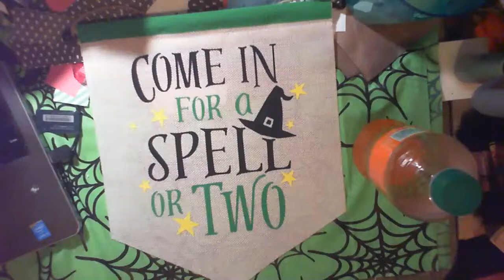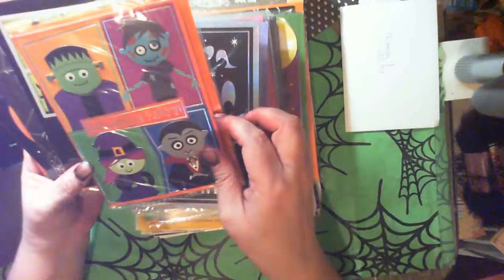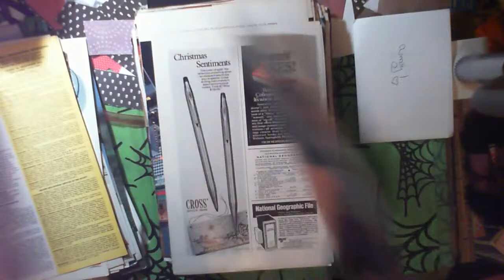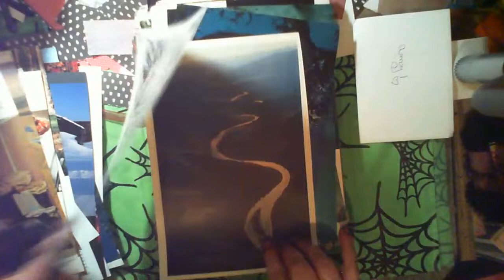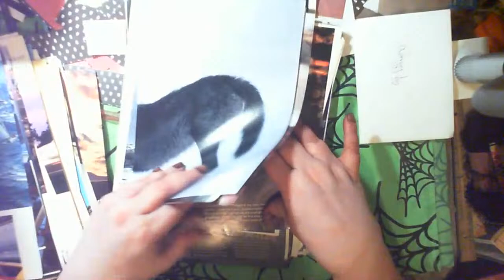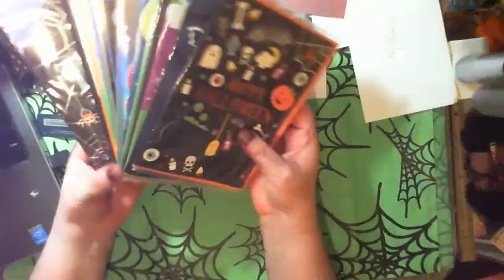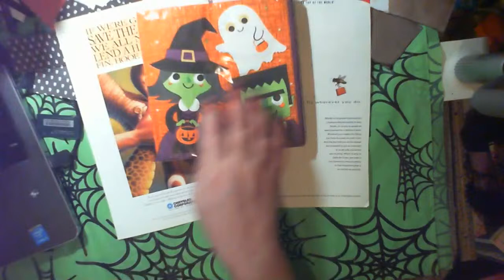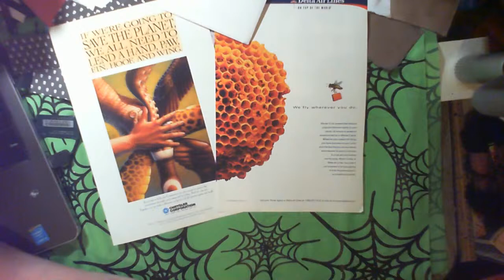Opening a Happy Mail and LOOKIE What I got (mini Scaventure) :-)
Just a quickie...I mean, a quick live while I open a happy mail and show you my new sign (see thumbnail...hint) lol

- in case you have extra piles of cash lying around and you've run out of crafting supplies to buy for your hoard, feel free to buy me a cup of coffee on Ko-Fi!

Other Places To Find Me Online:

Amazon Profile